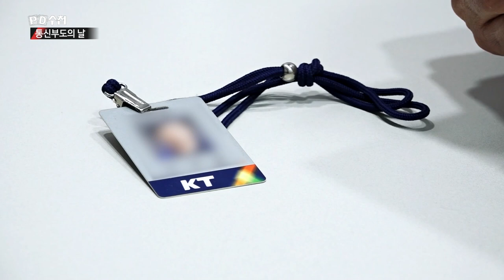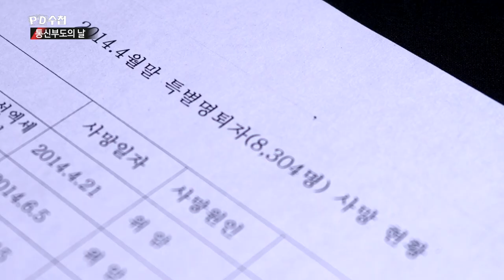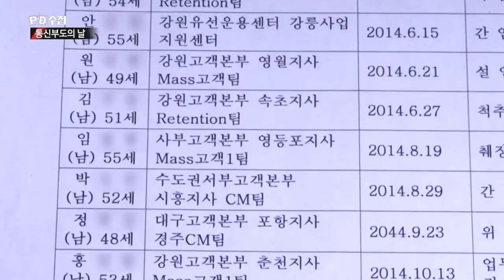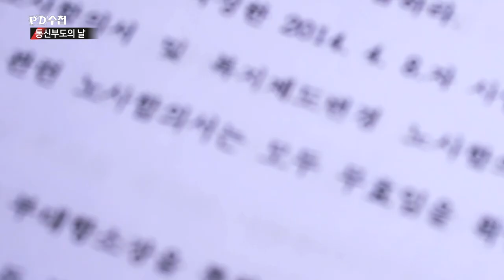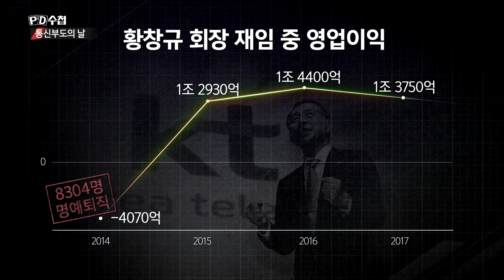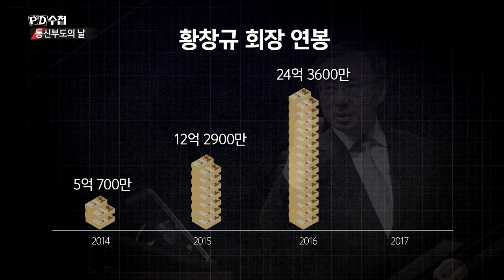8,304명 명예퇴직 시킨 황회장, 옥상 문은 왜 잠궜나? - PD수첩 '통신 부도의 날' (1월8일 방송 중)